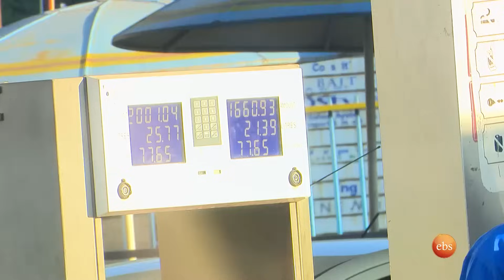//ተከፍሏል// የነዳጅ ወጪያቸውን ከፍለን አስደሰትናቸው /በእሁድን በኢቢኤስ/